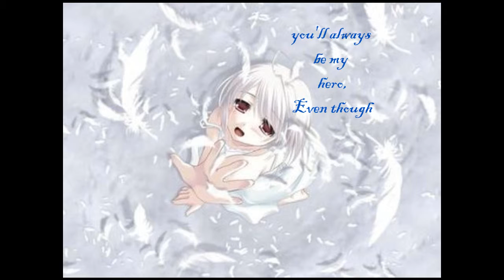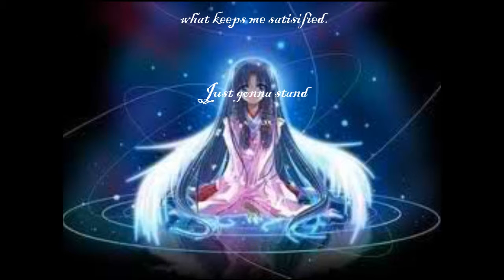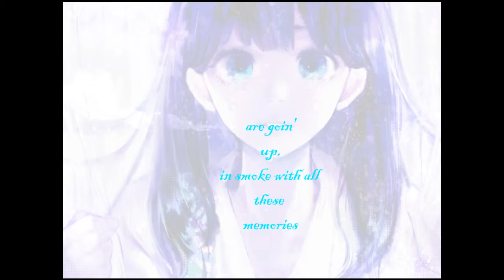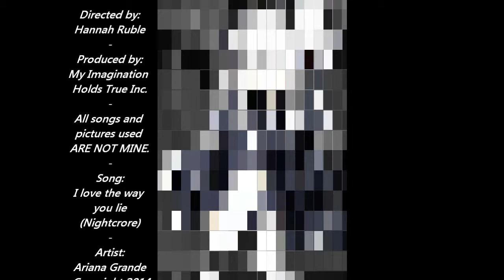I love the way you lie volcloid~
At first it is a little crappy, but it does get better! The song does not belong to me, nor the pictures. Don't hate on me, I just thought there should be a lyric video for the volcaloid version. enjoy, bumblebees!